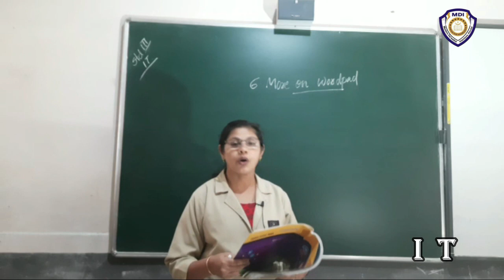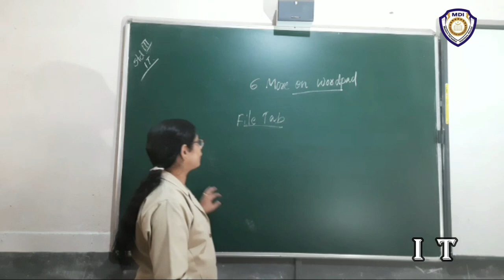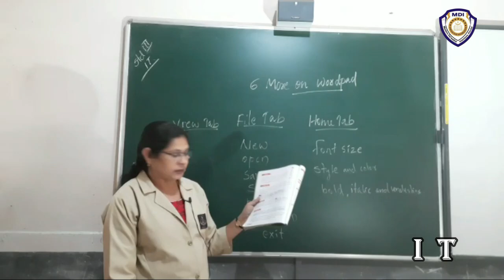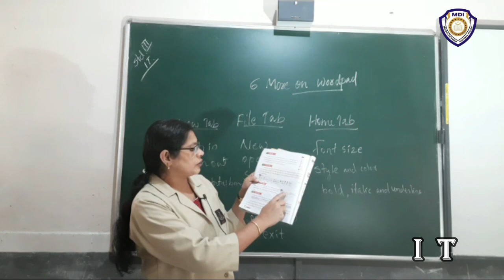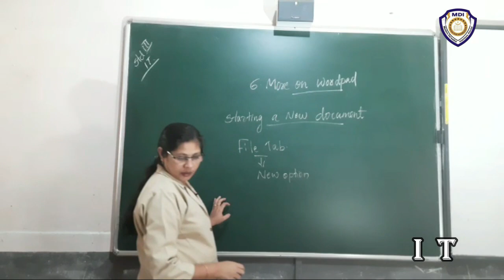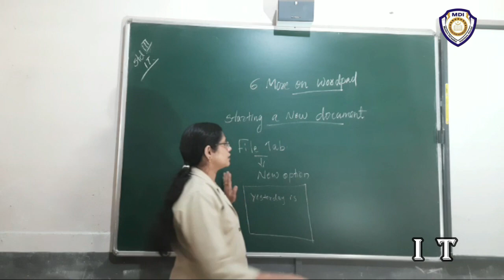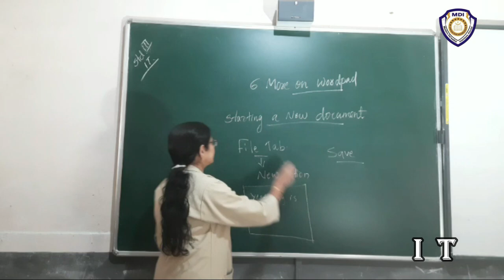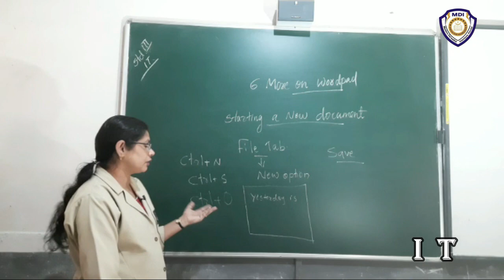3 it cl11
3 it cl11